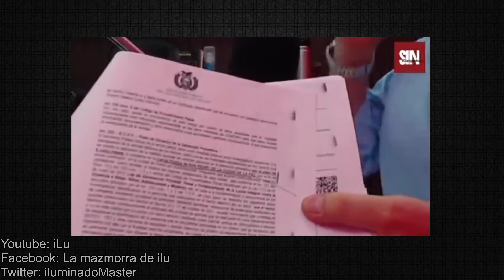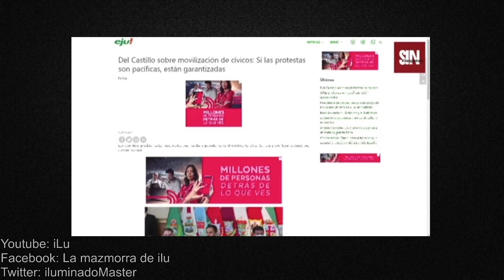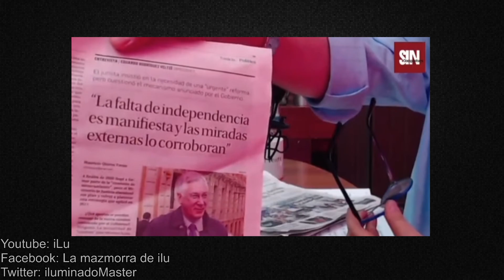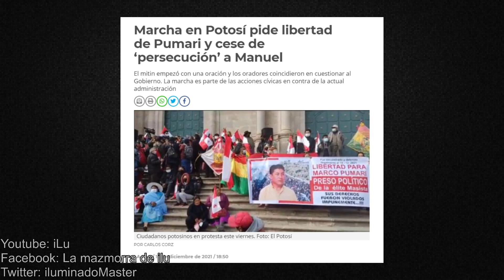EL VERDADERO MOTIVO DE LA D3T3NCI0N DE MARCO PUMARI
***VIDEOS TOPS***